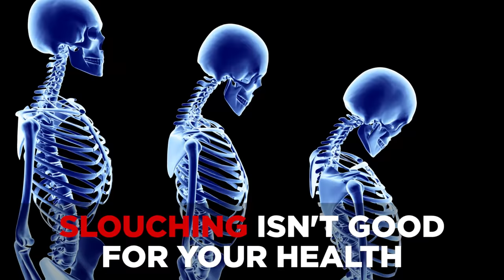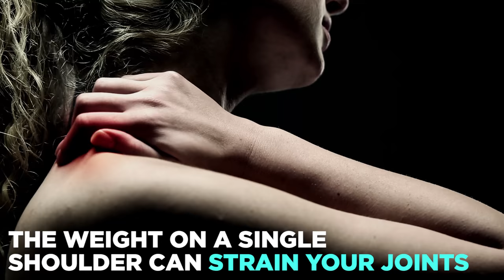7 Things to Avoid if you have Psoriatic Arthritis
Psoriatic arthritis is an autoimmune disease that causes swelling and pain in the joints. Watch the video to learn the lifestyle changes you can make to help ease symptoms in you - or a loved one.